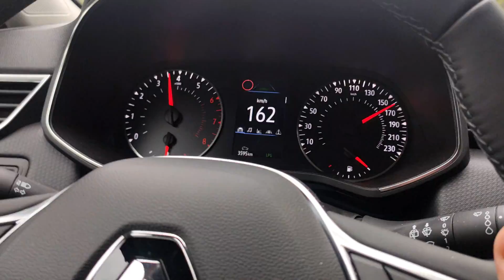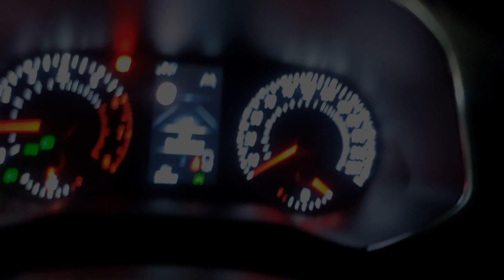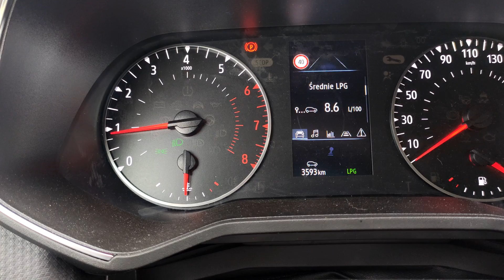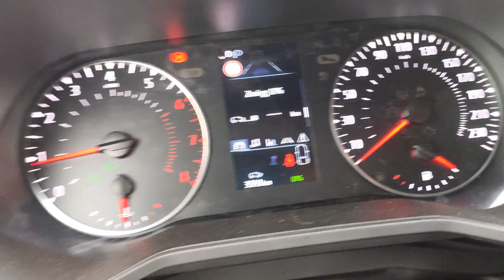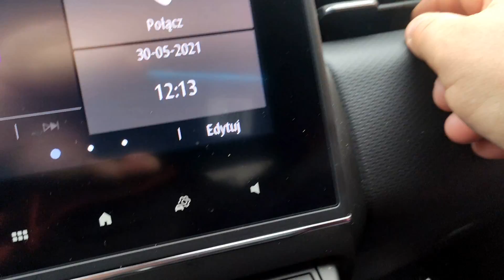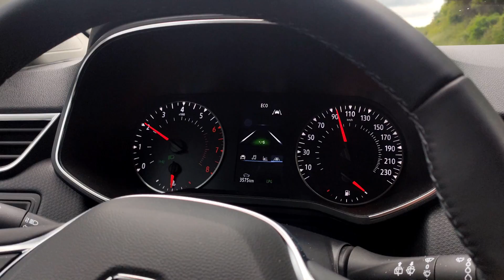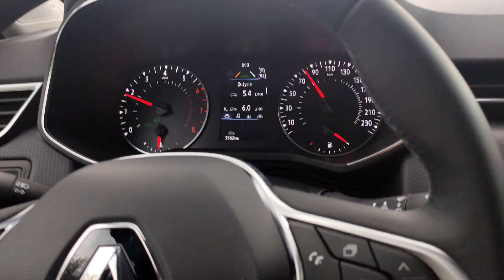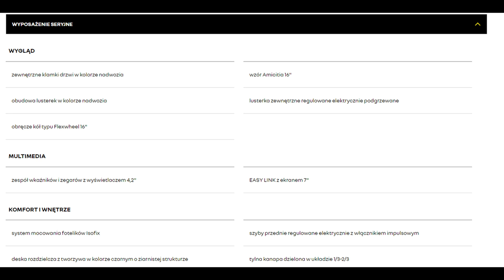RENAULT CLIO 1.0 LPG 2021 czy opłaca się kupić nowy samochód z fabrycznym LPG ??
Dziś w filmie Clio z 2021 roku z przebiegiem 3 tyś km. Auto generalnie nowe z fabrycznym LPG.
Zobaczcie sami ile pali, jak przyśpiesza i co potrafi. :)